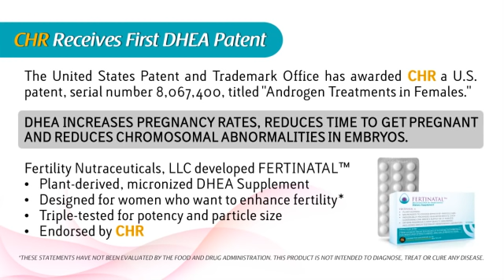DHEA for Fertility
DHEA for fertility is used in 1/3 of all IVF centers around the world.  CHR has seen that DHEA treated patients (with severely diminished ovarian reserve) is a surprising number of pregnancies but very low miscarriage rates.